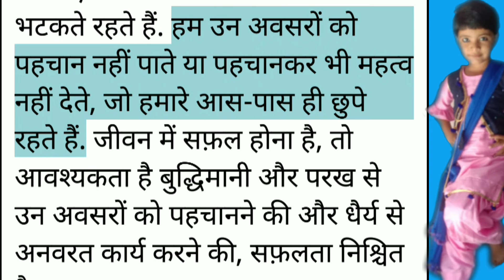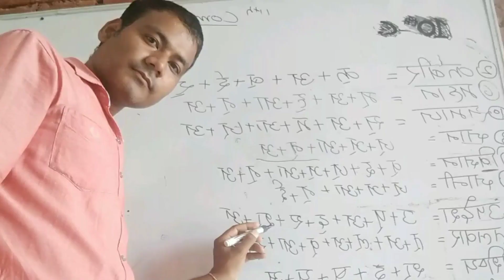आपसी फूट महंगी पड़ी, हीरे की खान, Hindi motivational Stories children motivational story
Hindi stories
हिन्दी प्रेरणादायक कहानियां
हिन्दी मज़ेदार कहानियां